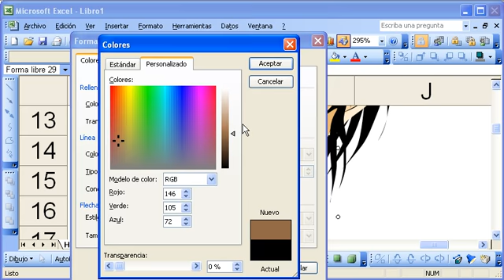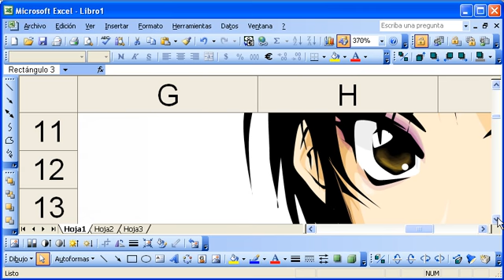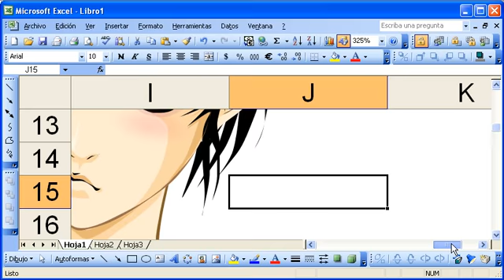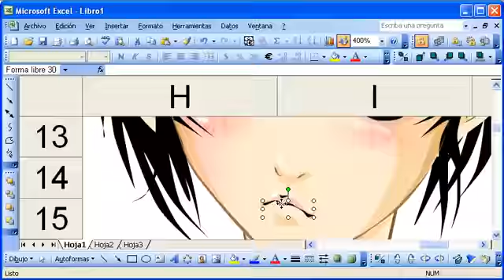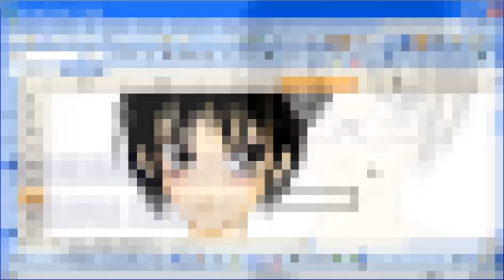MS Excel Tutorial: Cómo dibujar estilo Manga (Parte 5)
Quinta parte de esta saga compuesta de 7 episodios donde les enseñaré cómo dibujar estilo manga en Microsoft Excel.